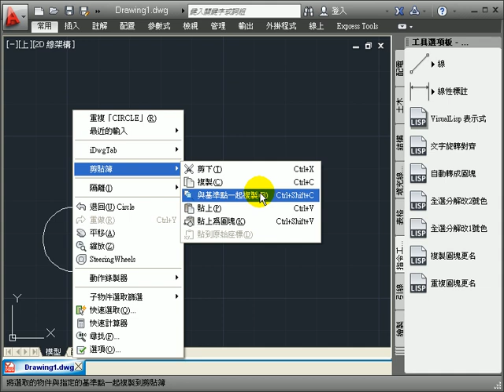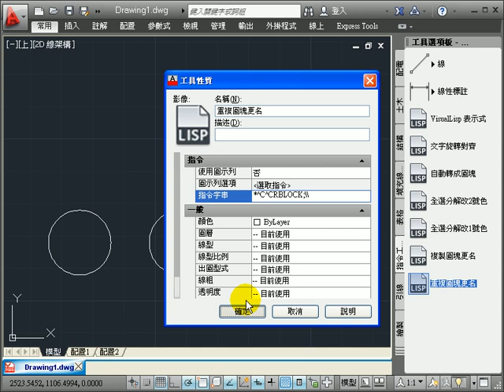AutoCAD LISP 複製圖塊更名+巨集語法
AutoCAD顧問